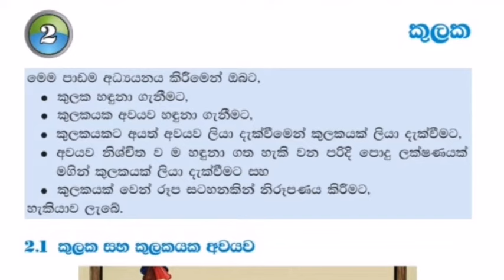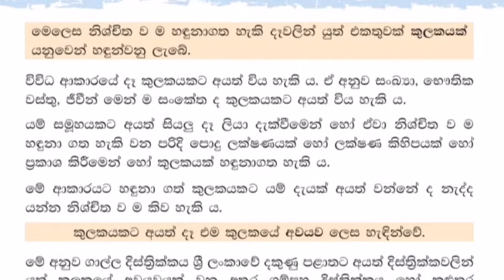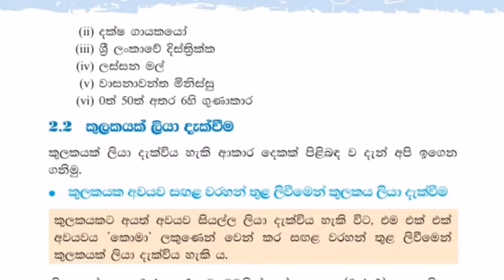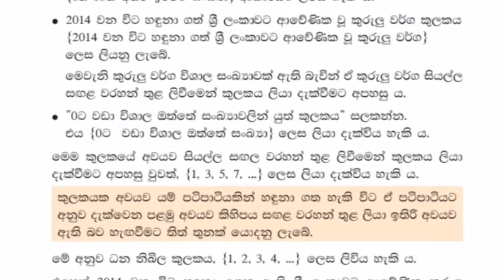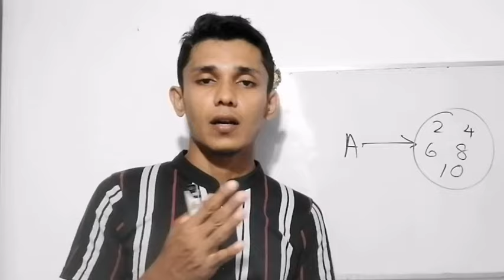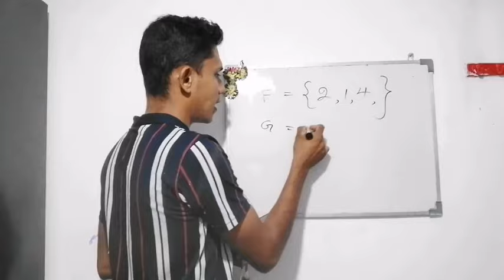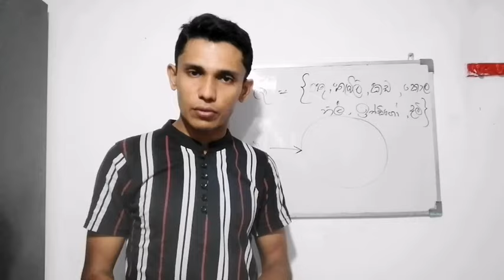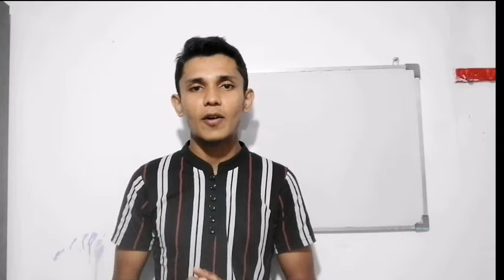2 පාඩම - කුලක | Sets | Grade 7 Maths syllabus | Vijitha Udayasiri - sl tag show new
✅ මේ විඩියෝ එක හොදයි කියලා හිතනවානම් 👍👍like 👍👍කරලා comment 👌👌කරලා 👉👉share 👈👈 කරන්න කියලා ආරාධනා කරනගමන්

❤️❤️❤️ එතකොට මේ වගේම දාන් විඩියෝ ඔයාගේ ලගටම ගෙන්වා ගැනීමට හැකි වෙනවා  ❤️❤️❤

📢 ඕනම ගැටලුවක් සදහා මෙම whatsapp Group එක භාවිතා කරන්න